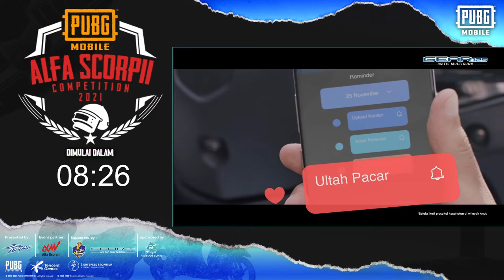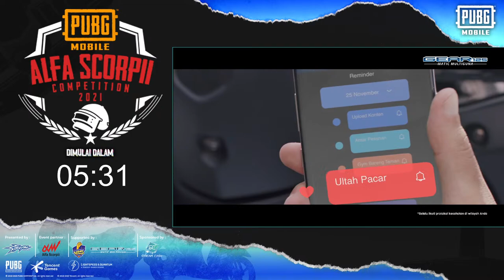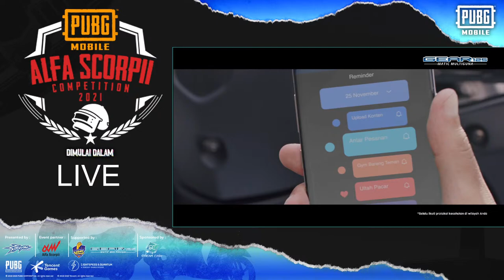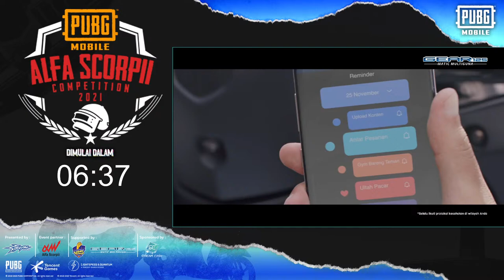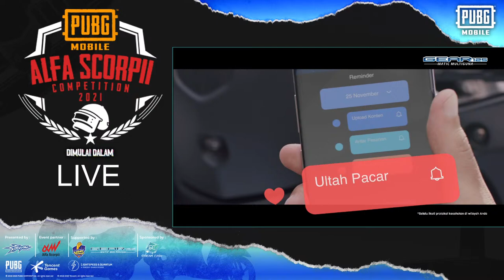QUALIFIER MATCH Alfa Scorpii PubgMobile Competition 2021 (6 Juni 2021)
[LIVE] Alfa Scorpii PubgMobile Comeptition 2021

Detail pertandingan -  Alfa Scorpii PubgMobile Competition 2021

Apa itu SC ?
SC (Stream Cash) adalah sebuah mata uang digital yg nantinya dapat ditukar dalam bentuk mata uang rupiah.